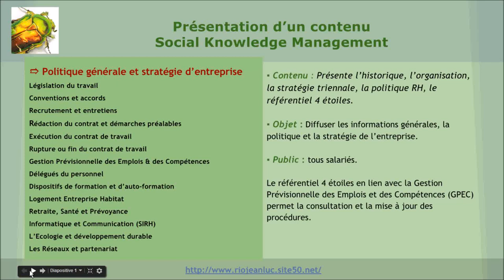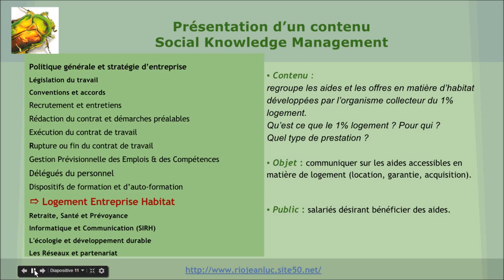Rh Zen : Social Knowledge Management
Présentation d'un outil de Social Knowledge Management.